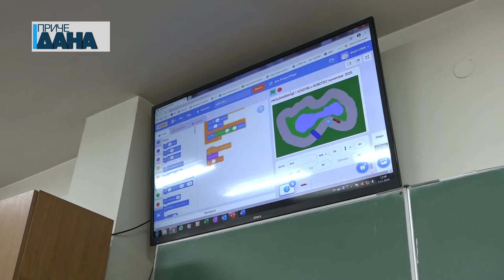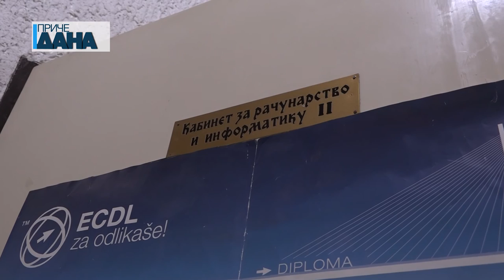Prezentacija programiranja i senzora u robotici za učenike IT smera Gimnazije u Paraćinu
Zašto je programer posao budućnosti, gde se sve koriste roboti i senzori, koji su načini za kretanje robota i u kojoj meri su paraćinski gimnazijalci zaintersovani za ovu temu? Neke od ovih odgovora dali su učesnici prezentacije „Programiranje i senzori u robotici“ održane u IT kabinetu paraćinnske Gimnazije.